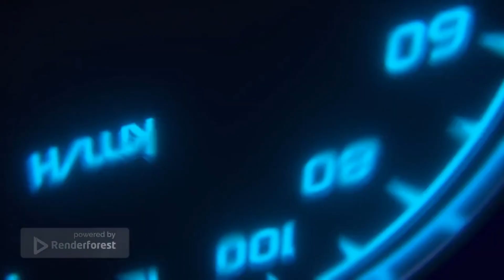Goodwood Pure Noise!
Yes then what you all sayin'

The pure sounds of amazing race cars, rally cars and bikes from Goodwood festival of speed!

Don't forget to Full Send everything in life and become part of the Full Send Squad and get yourself some clothing through my insta below.